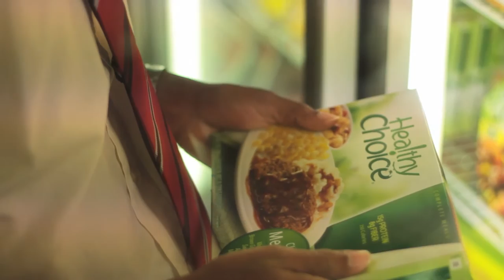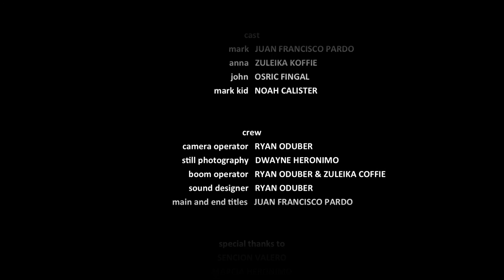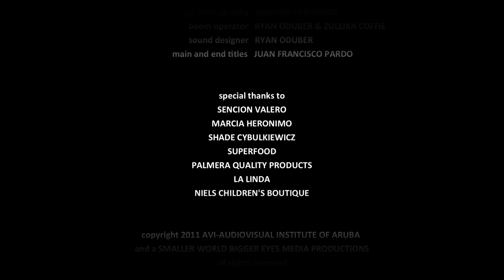10 Ave Maria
No man is an island, it is said. In this beautifully observed film, we follow Mark, a lonely young man in search of happiness. Through his daily encounters he struggles with his desires and his fears, until at last he is forced to come face to face with himself.